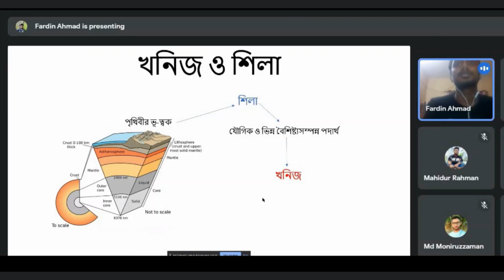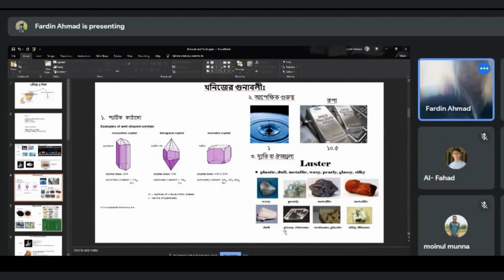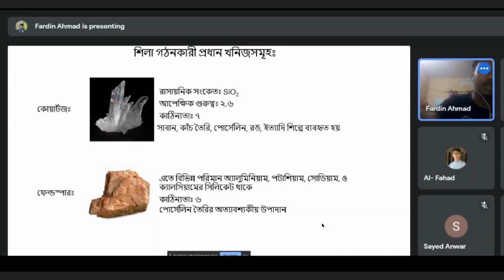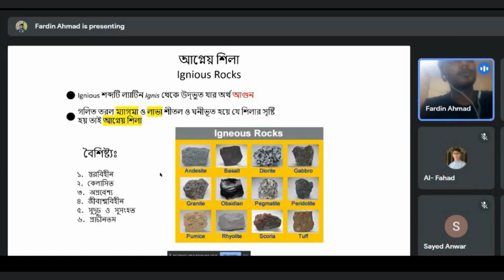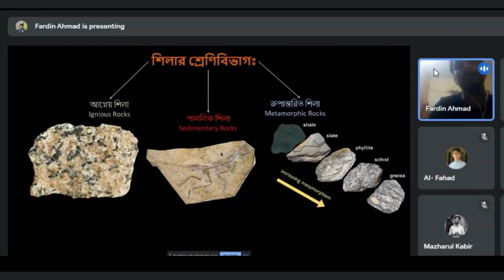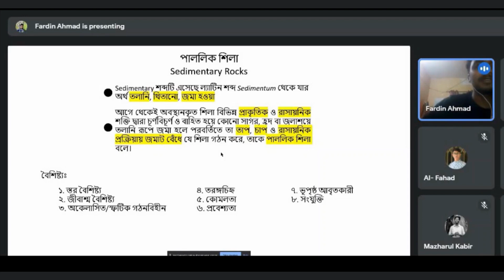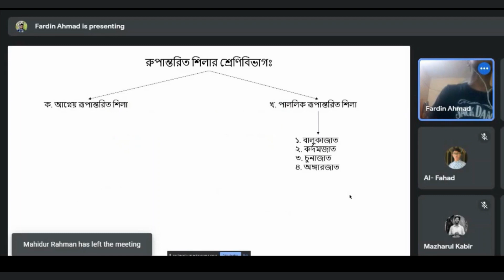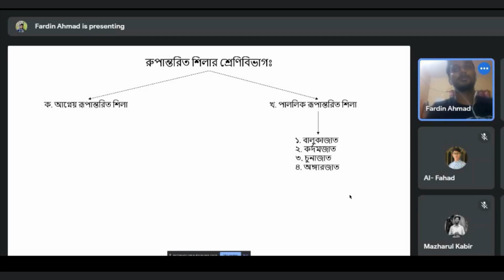খনিজ ও শিলা Geo_RealmClassics [Episode 01]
Geo_RealmClassics প্লেলিস্ট সিরিজটিতে কিছু গুরুত্বপূর্ণ টপিক একসাথে সন্নিবেশ করা হয়েছে যা লার্নিং এন্ড শেয়ারিং প্রজেক্টের ক্লাসগুলো থেকে বাছাই করা হয়েছে। আশা করা যায় যে, সবার উপকারে আসবে এই সিরিজটি।

Geo_RealmClassics প্লেলিস্ট সিরিজটিতে 13 ডিসেম্বর 2022 থেকে প্রতি মঙ্গলবার ও শুক্রবার । রাত 21:30 নিয়মিত ভিডিও আপলোড হয়ে থাকে।